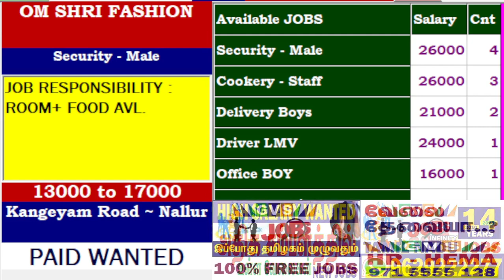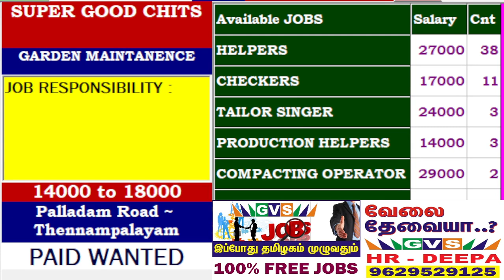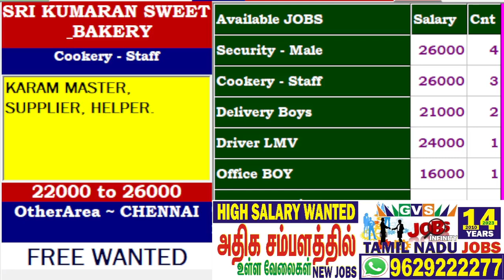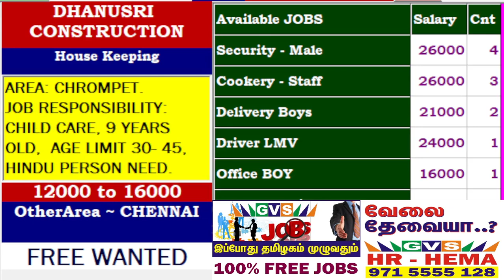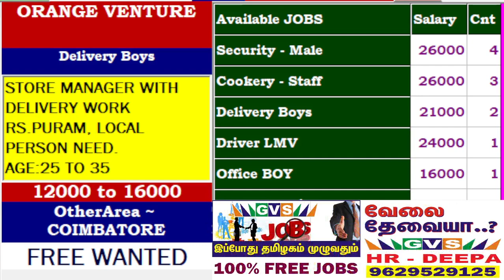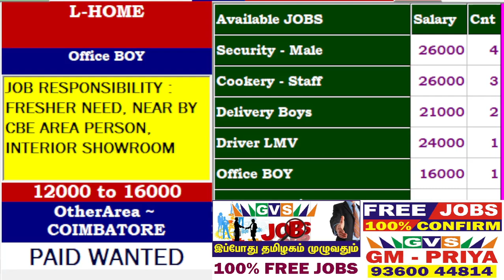எலெக்ட்ரிசியன், செக்யூரிட்டி, ஹெல்பேர், டிரைவர், Driver, Helper, Security, Electrician GVS FREE JOBS